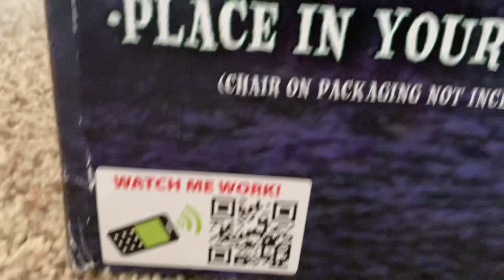Spirit Halloween death row